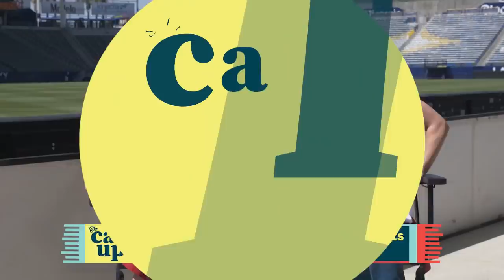El Tráfico Extravaganza Part 1: Chicharito, Kellyn Acosta, and MORE!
El Tráfico, IRL, on The Call Up! The ladies are joined by Chicharito, Julián Araujo, Kellyn Acosta, and Maxime Crépeau in this first part sit down in Los Angeles with the stars of LA Galaxy and LAFC.

0:00        "No one likes traffic" - Chicharito
0:11         What's up LA?
1:18         Welcome Chicharito
14:11       Welcome Julián Araujo
22:45       Welcome Maxime Crépeau
31:06       Welcome Kellyn Acosta
38:22       What's on Tap?
40:45       LA Galaxy Head Coach Greg Vanney interview sneak peek
41:38       LAFC Head Coach Steve Cherundolo interview sneak peek